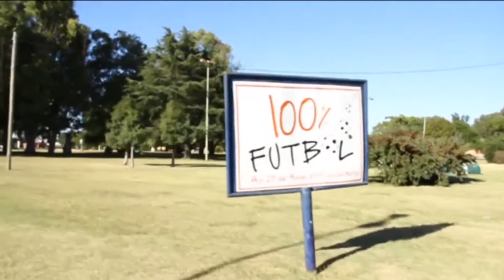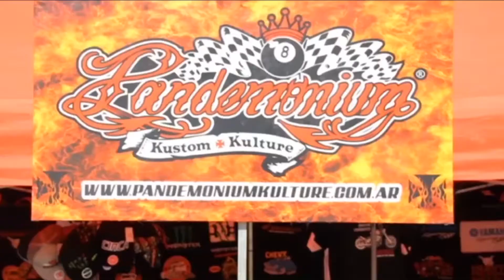Encuentro Moto Turístico Azul 2011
Motomax te muestra todo el color y la fiesta del Encuentro Moto Turístico 2011 realizado en la localidad de Azul .